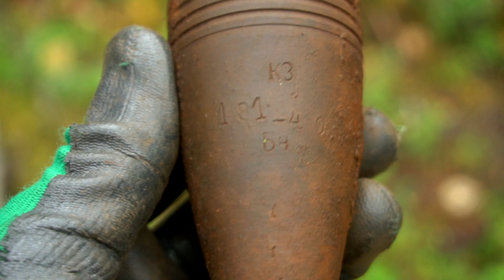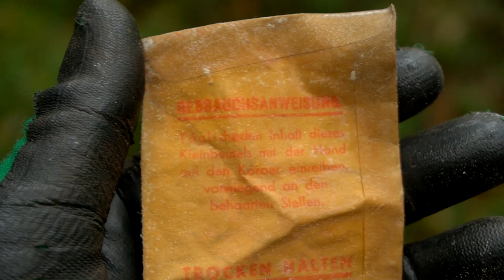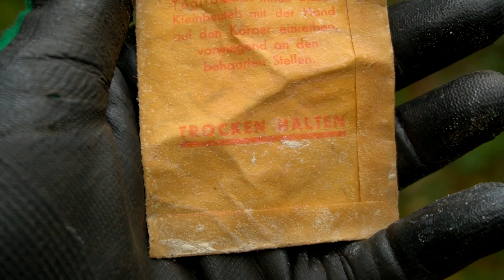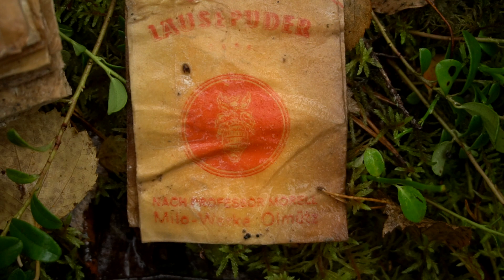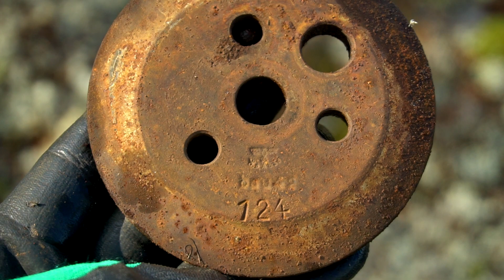Раскопки по войне за Полярным кругом 1941-1944 Часть #6-Part #6-WWII Metal Detecting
Часть #6-Part #6.
10-й день в лесу
По местам Обороны Советского Заполярья 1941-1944-WWII Metal Detecting

ВНИМАНИЕ!!!
Все  материалы в этом видео связанные с нацисткой Германией и ее союзниками представлены исключительно в целях ознакомления с историей и не являются пропагандой идей фашизма, расового превосходства и призывами к межнациональной розни!!
Нет пропаганде нацизма! Все материалы и изображения нацисткой символики в данном видео  несут только исторический характер!
Search for WW2 relics with metal detector
Внимание!  Оружие, снаряды, патроны, мины, бомбы не являются настоящими!  Все видео на моем канале имеет познавательно-развлекательный характер, это постановка, кино,шоу.